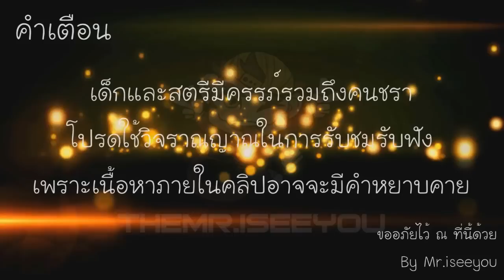[YG]ตอนที่ 88 หินมีราคาก้อนเดียวเอง